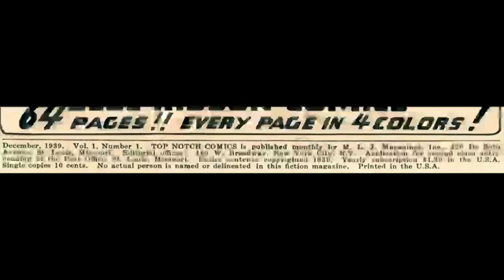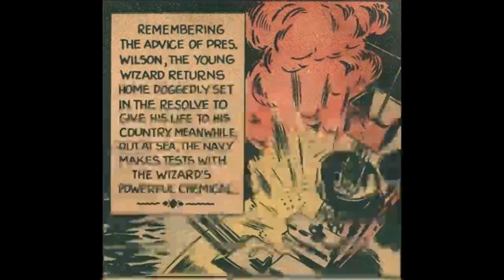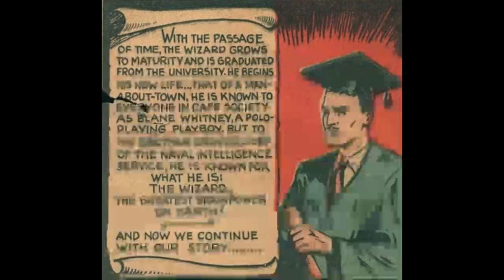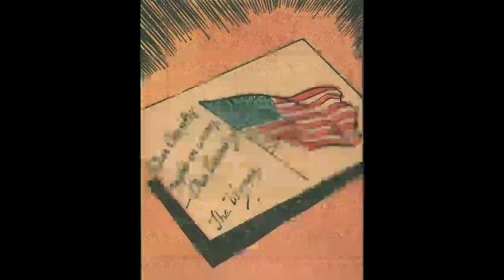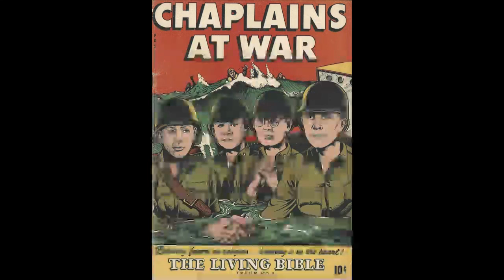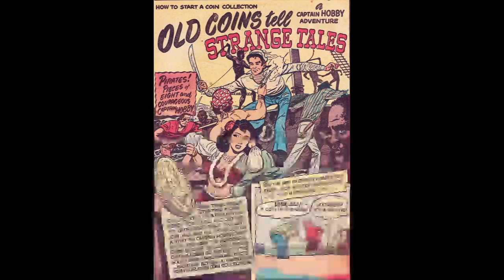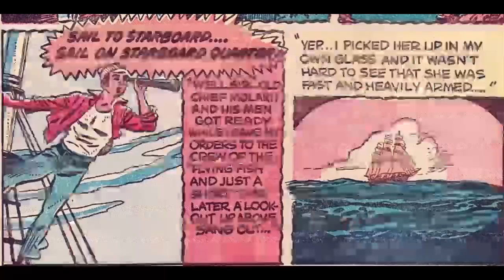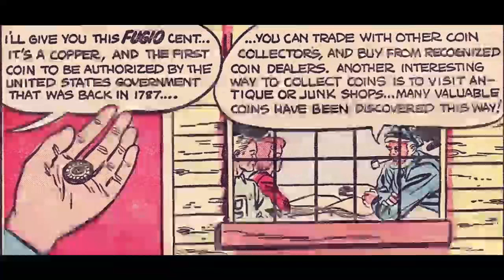CHARLIE CAT'S PARADE OF COMICS: FROM THE GOLDEN AGE TO THE SILVER AGE - NOSTALGIC BLAST FROM PAST!!!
Welcome to "Charlie Cat's Parade Of Comics,"  episode one!  And here is the line up!

1949 Catholic Comics, "We'll Drive Flying Cars"
1939 Top Notch Comics, "The Wizard"
1949 Catholic Comics, "Television In Color"
1949 Chaplins At War: To Serve Humanity"
1952 Captain Hobby Comics, "Strange Tales Of Coins"

If you can possibly help, no matter what the amount, there is a link on my home page to: Buymeacoffee.  Times are tough I know but any support for the channel would be appreciated.  On the ads running I am lucky right now to get a $100 check every three months and it is not covering my cost.  If you cannot I understand and still want you to enjoy the programs!